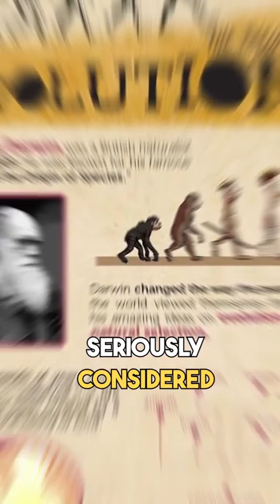2 Billion years old